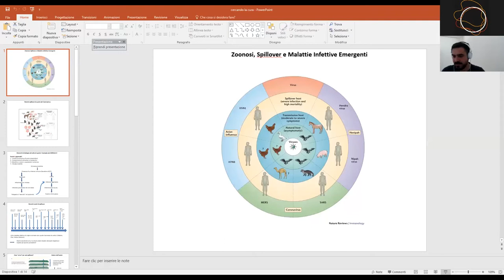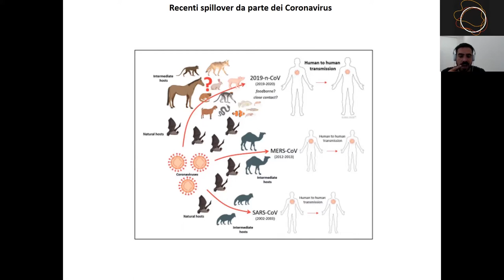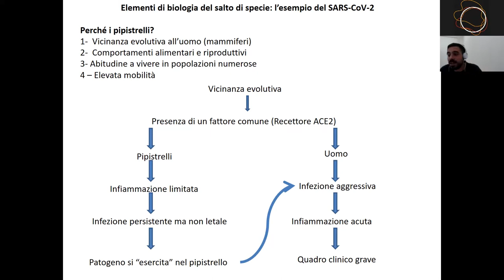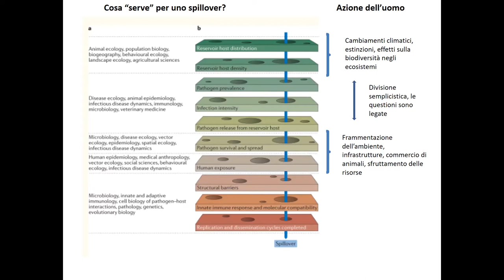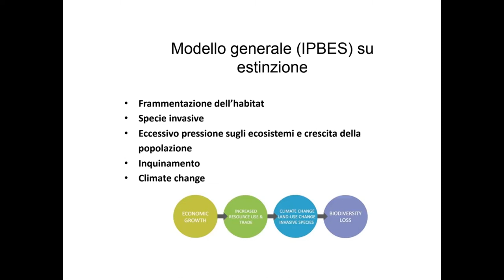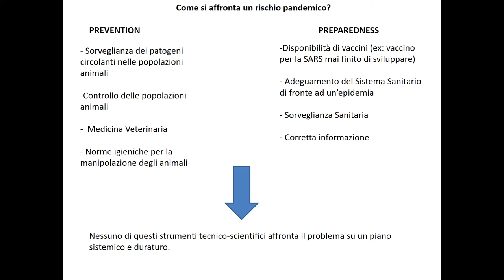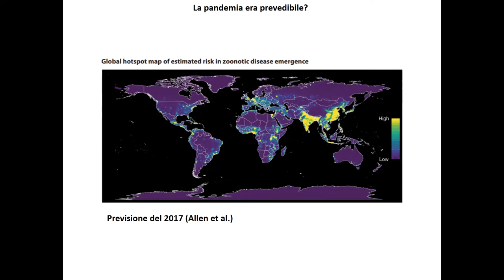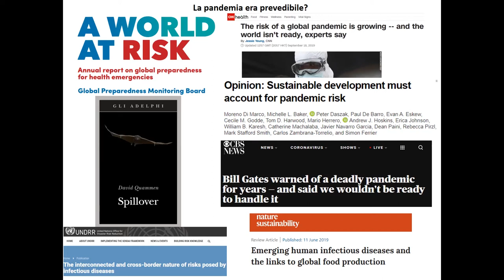OEF *21 | Il clima, il virus e la specie. Silvio Paone